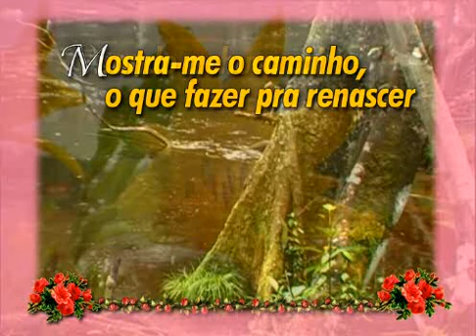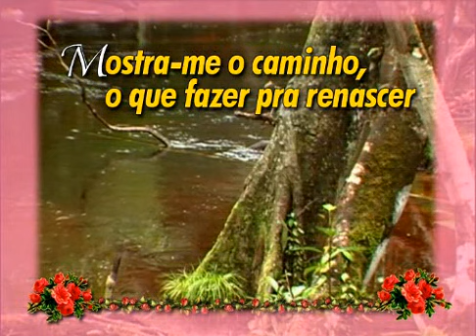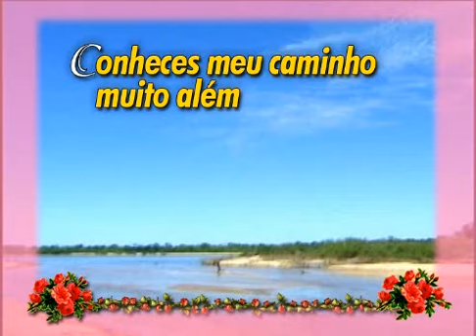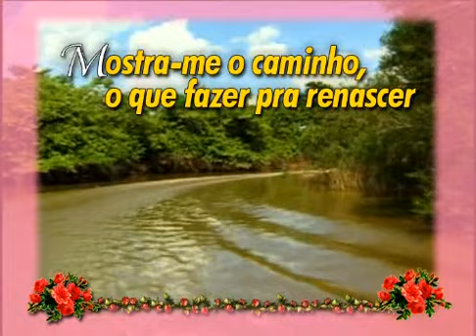Ministério da Mulher - Como uma flor